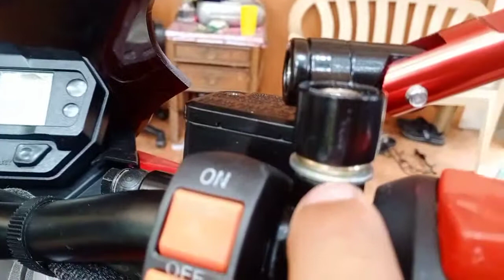(DIY)HOW TO CONVERT A SIDE MIRROR LONG STEM TO SHORT STEM TUTORIAL.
this video is for TUTORIALS and DIY PURPOSES and vlogging only.